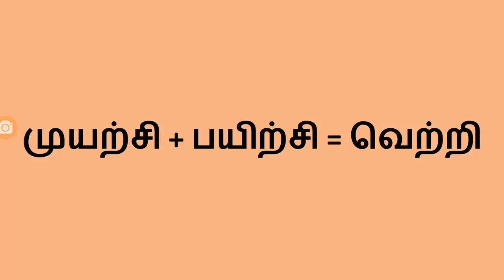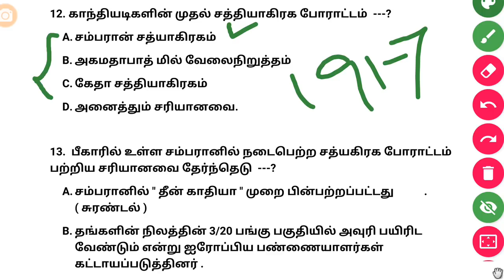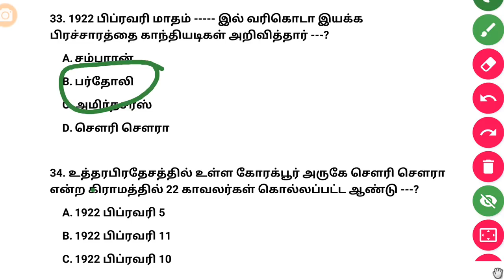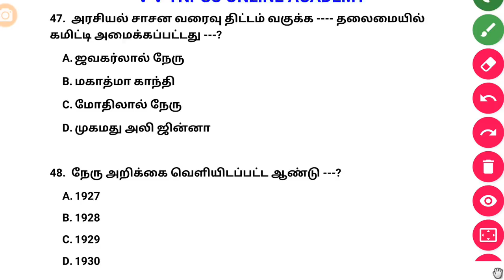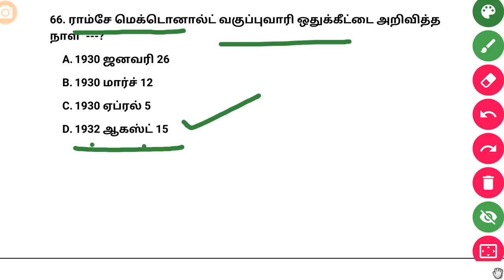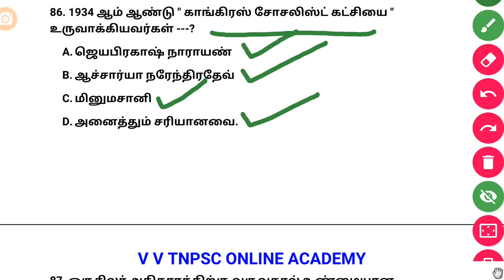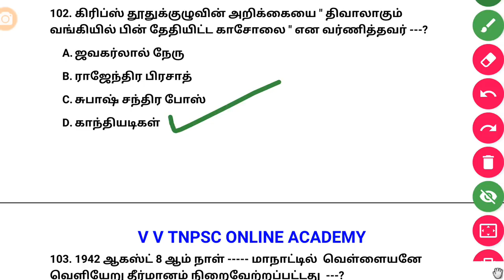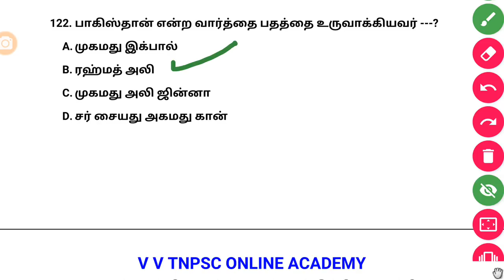தேசியம் : காந்திய காலக்கட்டம் | 10th New Book Volume - 2 | 123 Questions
🌹🌷All New books Lessons 🌹🌷

Play List

🌹வரலாறு - All New books Videos 🌺

🌹அரசியலமைப்பு (குடிமையியல் ) - All New books Videos  🌺

🌹 புவியியல் - All New books Videos 🌺

🌷வேதியியல் - All New books videos🌹

🌷உயிரியியல் - All New books Videos 🌹
m book 🌹🌷